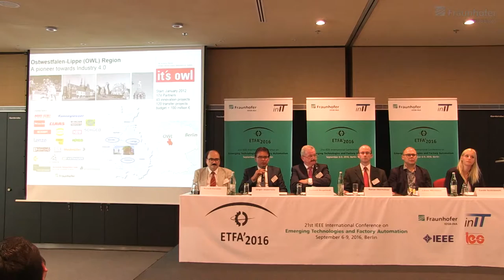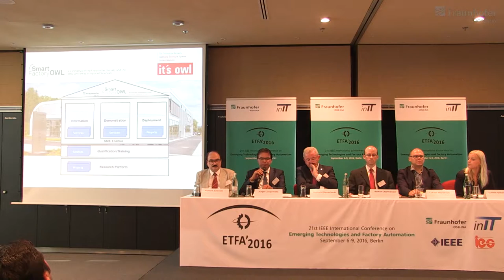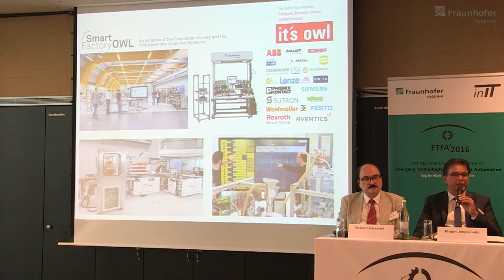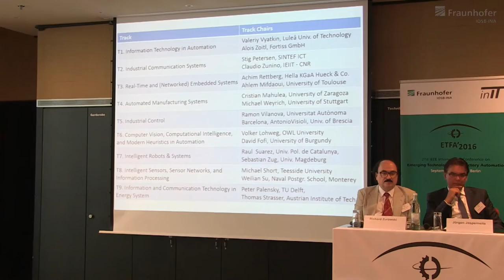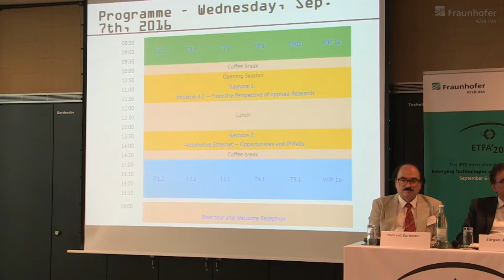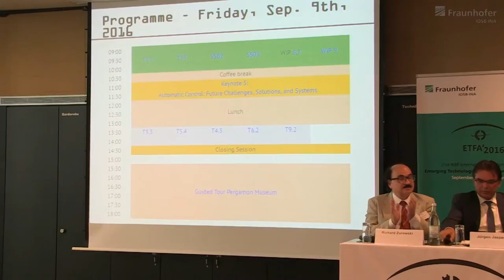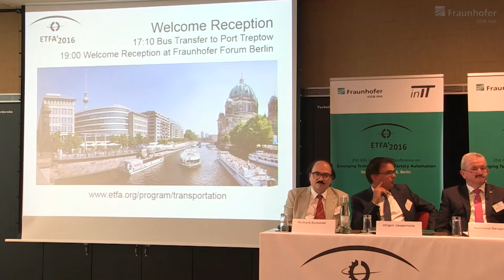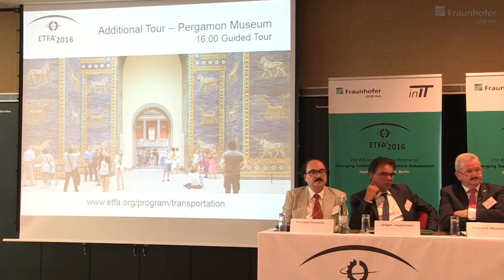IEEE ETFA 2016, Berlin : Conference Opening Session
21th IEEE International Conference on Emerging Technologies and Factory Automation (ETFA) in Berlin